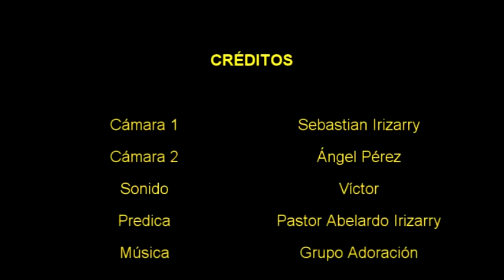Predica - Soy Lo Que Pienso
El Pastor Abelardo Irizarry explica por que el cristiano tiene que dirigir sus pensamientos todo el tiempo en dirección de Dios, para así lograr rechazar la influencia del enemigo en nuestras vidas.